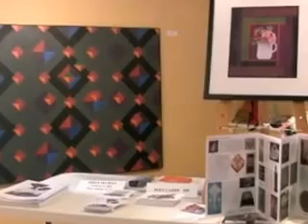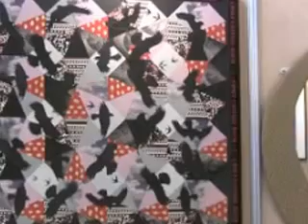'The Short Summer Show' August 2012.mov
An exhibition of works by Eirian Short and Denys Short in Tregwynt Mansion, Granston, Pembrokeshire National Park as part of Fishguard Arts Society's Artsfest 2012 were they were this year's featured artists.